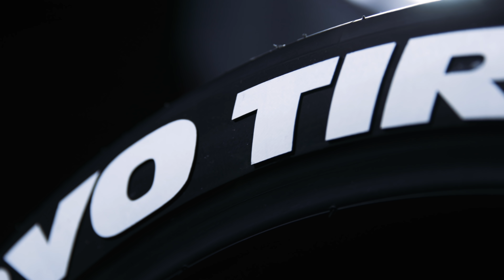PROXES R888R FROST EDITION | 4K60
You Asked, We Listened! The Proxes R888R Frost Edition is everything you love about the original now with a cool-as-ice sidewall design. Combined with the unique Proxes R888R tread design and race-proven performance, Proxes R888R Frost Edition is sure to become an industry classic.